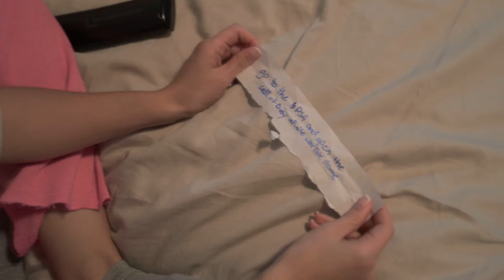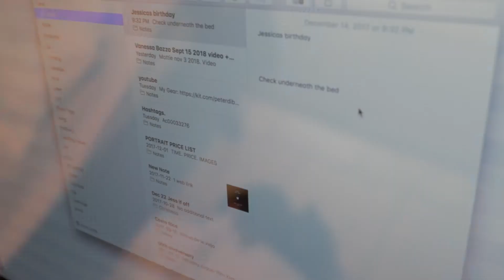I SURPRISED HER !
Jessica's quarter of a  century birthday! i tried to surprise her but we both couldn't wait... I took her out to see the Toronto Raptors play and say the night in Toronto. we visited the Ripley's aquarium and the CN Tower!